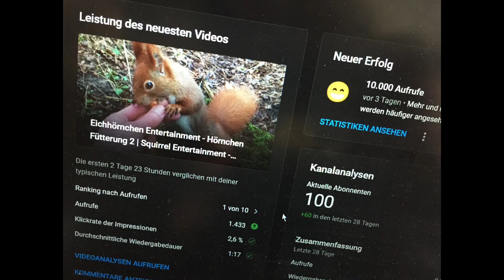Eichhörnchen Entertainment - 100 Abonnenten | Squirrel Entertainment - 100 Subscribers